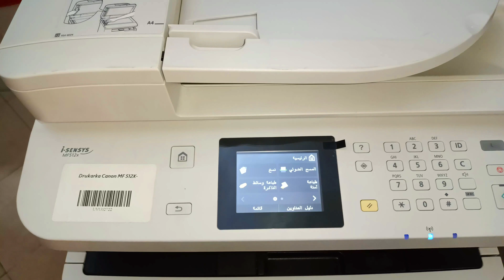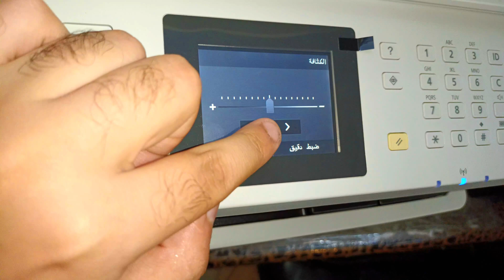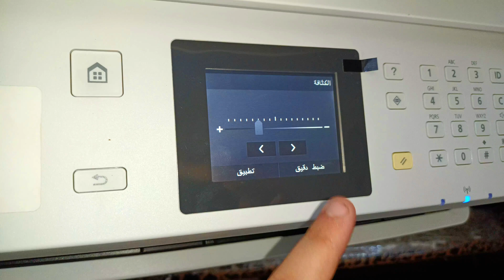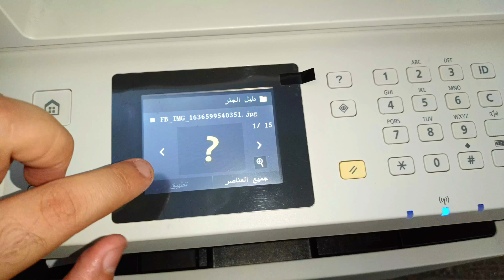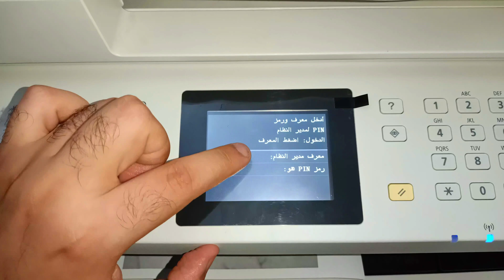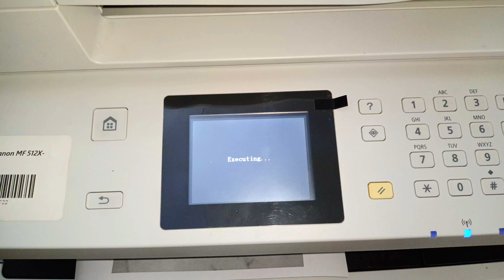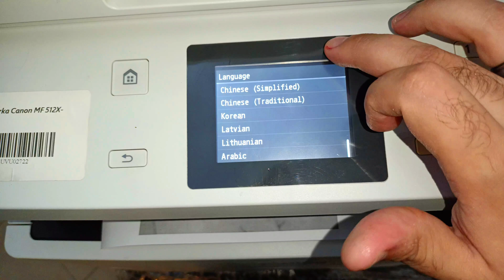طباعة المستندات من محرك أقراص فلاش USB في الطابعة كانون MF512X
بدون استخدام الكمبيوتر ولا اللاب توب أتعلم أزاى تطبع من Flash Memory
في الطابعة الكانون MF512X

Print documents from a USB flash drive
كيف يمكنني الطباعة مباشرة من بطاقة ذاكرة أو محرك أقراص فلاش USB